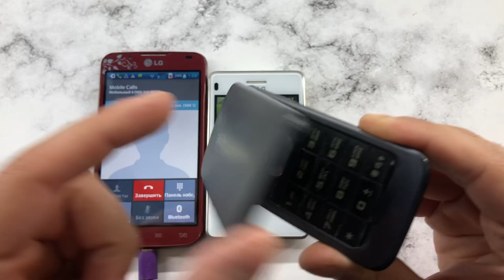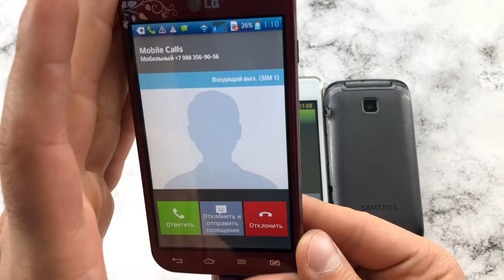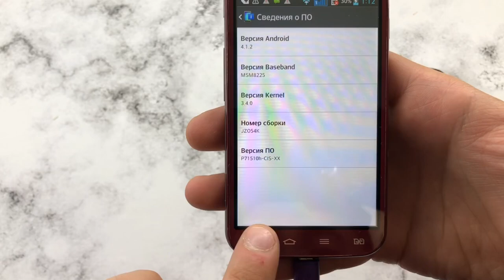Old Samsung GT-C3520 vs Old LG-T370 vs LG-P715/Outgoing, Incoming Call/ Mobile Calls/Crazy Old Phone